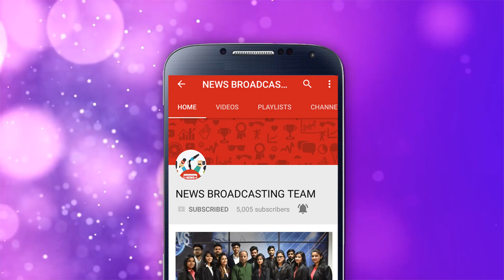MANIFESTO 2019 - 4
MENTOR - SWATI BHATIA